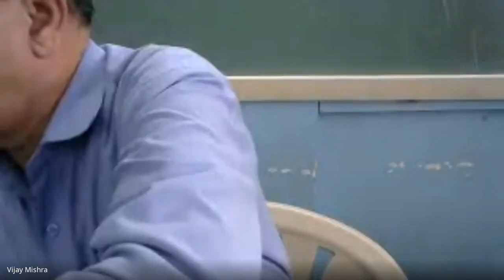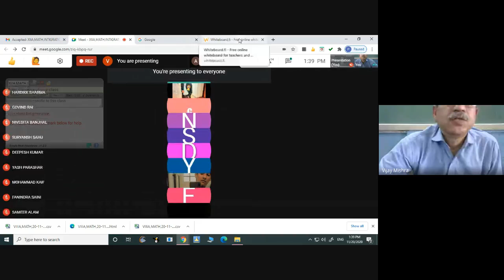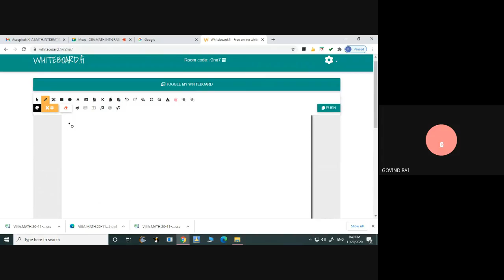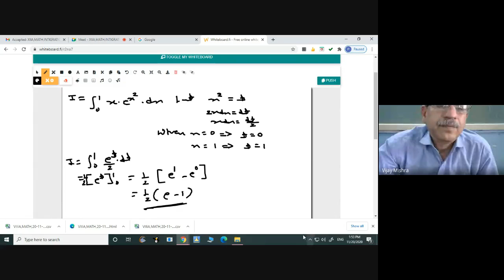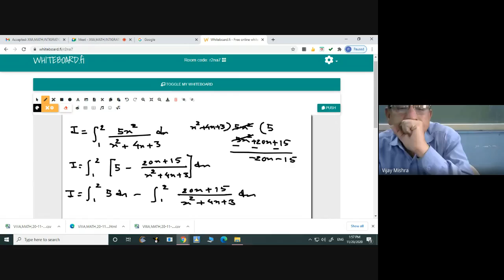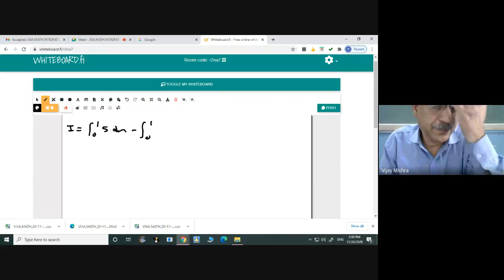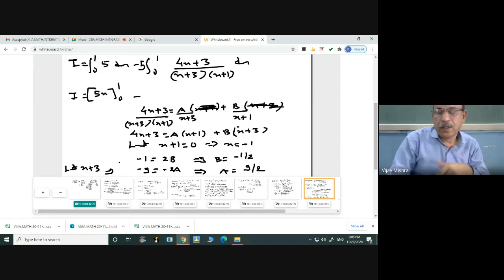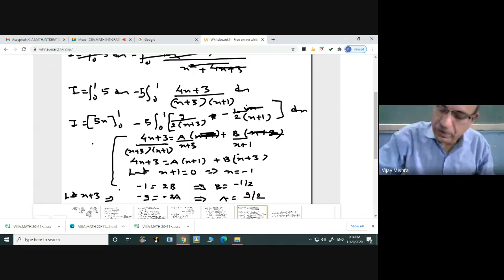XIIA,MATH,INTIGRATION (2020-11-20 at 00:02 GMT-8)